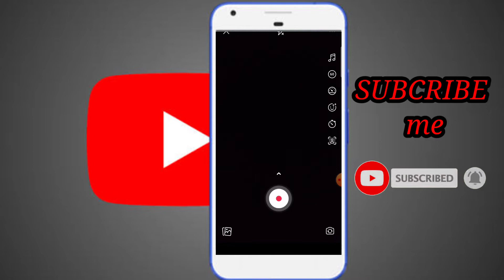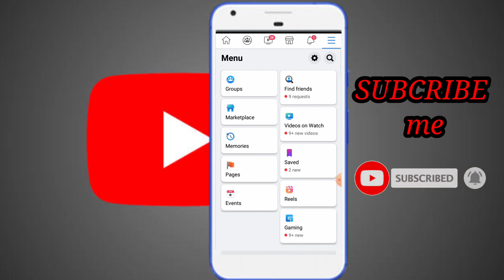What is Reel on Facebook || Reel kia ha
About this video:
Frnds is video m jo btyea gua iska mtlb ha k ap tiktok or snack ki trha Facebook py p content uplode kr skty hn .